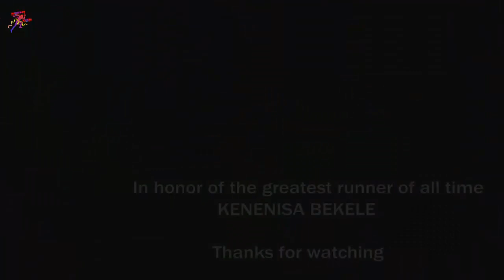Kenenisa Bekele Form Running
Kenenisa Bekele (Amharic: ቀነኒሳ በቀለ; born 13 June 1982) is an Ethiopian long-distance runner and the current world record and Olympic record holder in both the 5000-metre and 10,000-metre events. He won the gold medal in both the 5000 m and 10,000 m events at the 2008 Summer Olympics. At the 2004 Olympics he won the gold medal in the 10,000 m and the silver medal in the 5000 m. He is married to actress Danawit Gebregziabher and he has one younger brother, Tariku Bekele, who is also an accomplished world-class distance runner.

He is the most successful runner in IAAF World Cross Country Championships history, with six long (12 km) course and five short (4 km) course titles. He won the 10,000 m title at the World Championships in Athletics in 2003, 2005, 2007 and 2009 (matching Haile Gebrselassie's four in a row win streak). Kenenisa was unbeaten over 10,000 m from his debut in 2003 until 2011, when he failed to finish at the World Championships final.

At the 2009 World Championships in Athletics he became the first man to win both 5000 m and 10,000 m title at the same championships. Over 5000 m he has also won an Olympic silver (2004), World Championship bronze (2003), two African Championship titles and one All-Africa Games gold medal. He also won the 3000 metres title at the 2006 World Indoor Championships.

Kenenisa is considered one of the greatest distance runners of all time, owning several world records and an array of medals. On 6 April 2014, he produced the sixth fastest marathon debut ever on a record-eligible course with his victory at the Paris Marathon, in a course record time of 2:05:04. On 25 September 2016, Kenenisa won the Berlin Marathon in a time of 2:03:03, a new personal best, then the third-fastest marathon of all time.